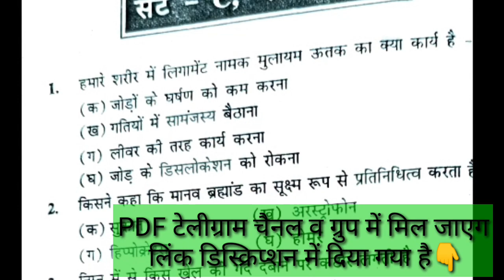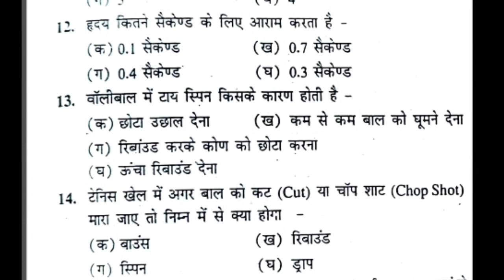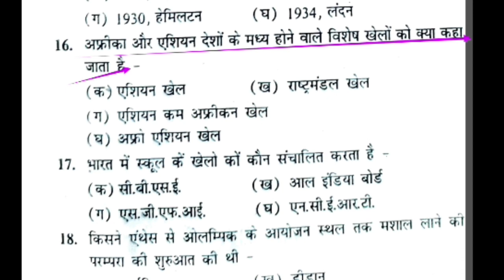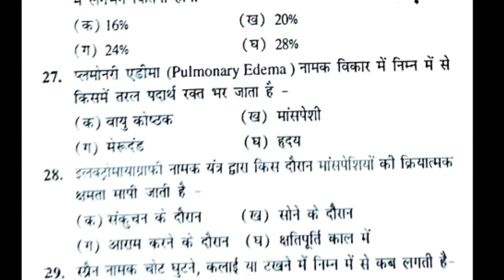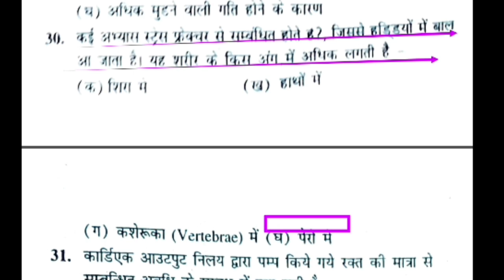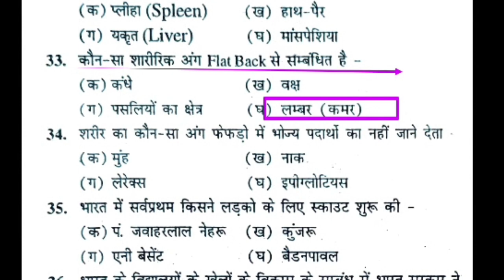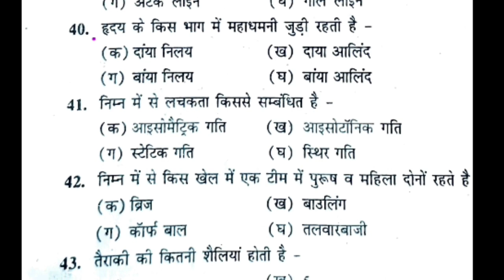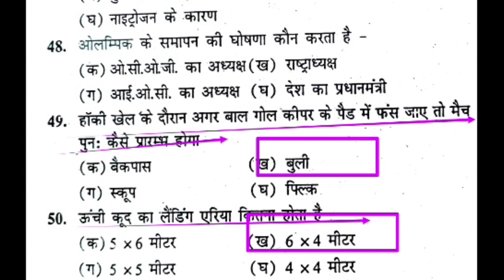Top 50 MCQ of physical education revision class/MCQ of physical education/UPTGTPGT/UPLTGREAD/MPTET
Hi